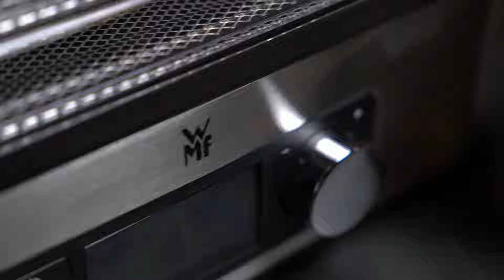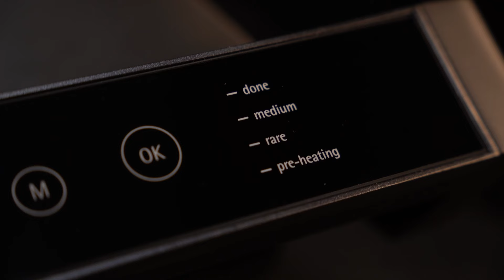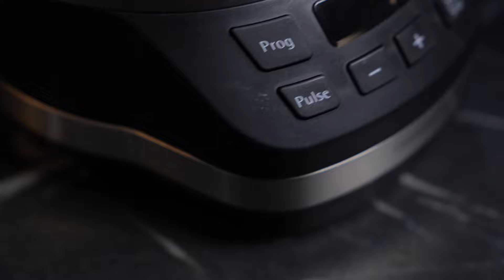Какая техника НУЖНА на кухне? | Лучшая техника для кухни WMF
Лучшая техника для кухни от бренда WMF, которая нужна каждому из нас. Мы подобрали для вас список самой продаваемой кухонной техники с нашего сайта.

Товары из видео:

► Сушилка для овощей и фруктов WMF Kitchenminis, 27.7 см, нержавеющая сталь/пластик
► Контактный электрогриль WMF Profi Plus Perfection с антипригарным покрытием, 39.5 см

Таймкоды:

00:00 - Вступление
00:48 - Сушилка для овощей и фруктов WMF
02:27 - Контактный электрогриль WMF
03:48 - Электрический чайник WMF
04:57 - Блендер WMF
06:34 - Пароварка WMF
08:00 - Заключение

♥ Техника на кухню, бытовая техника список, лучшая техника для кухни, какая техника нужна на кухне, бытовые приборы, топ бытовой техники для кухни
♥ В фирменной бренд-зоне магазина PosudaMart представлены самые популярные бренды посуды.
♥ Ждем вас по адресу: Москва, Ветошный пер., д. 9, ТЦ Никольский пассаж, цокольный этаж.

Рецепт мюслей:

• Курага - 60 г
• Чернослив - 60 г
• Изюм - 40 г
• Орехи миндаль - 25 г
• Орехи грецкие - 25 г
• Тыквенные семечки - 15 г
• Овсяные хлопья - 140 г
• Мёд жидкий - 1 ст. л.

Приготовление:

Измельчаем фрукты, отдельно банан перемалываем в кашу, потом все смешиваем и раскладываем по формам.